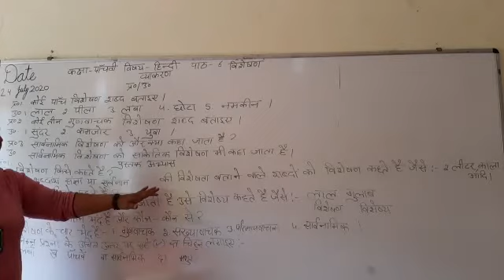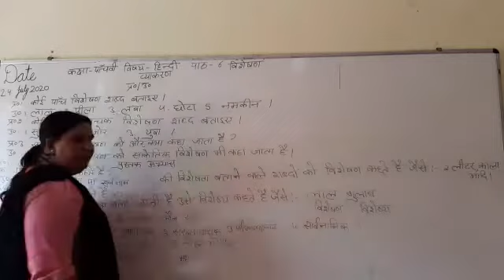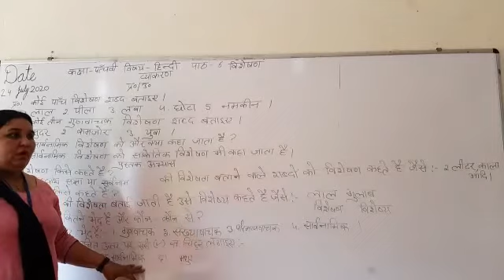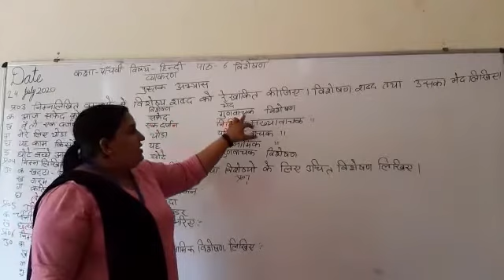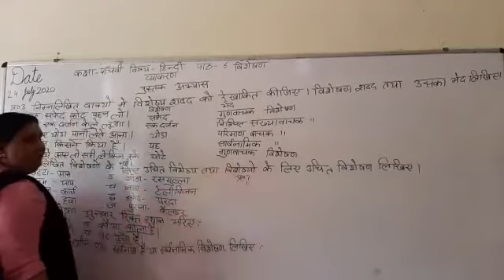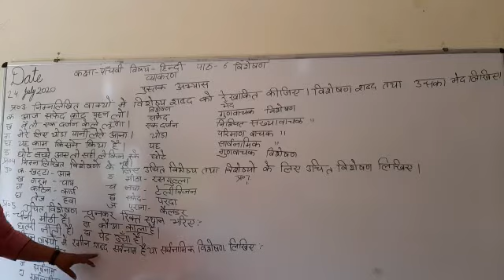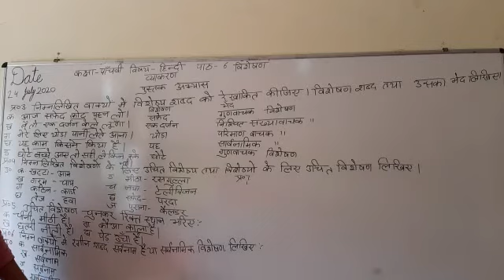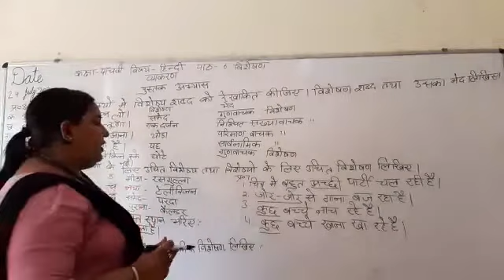JIET CONVENT SCHOOL CLASS-5TH, SUBJECT- HINDI GRAMMAR L-6